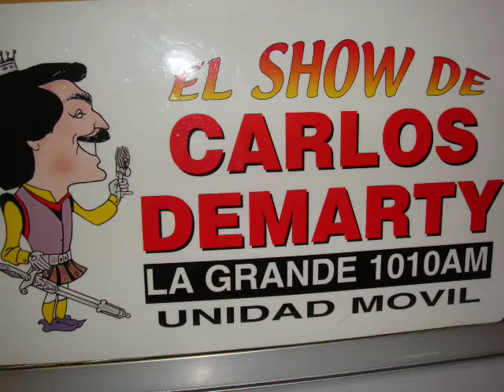Entrevista a Carlos Demarty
Carlos Demarty